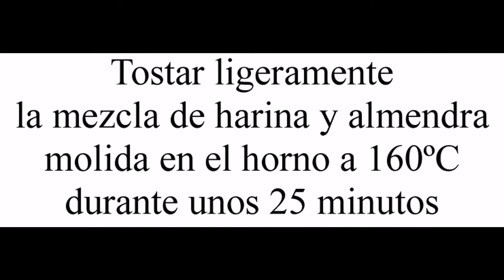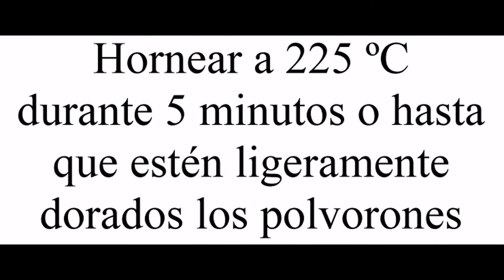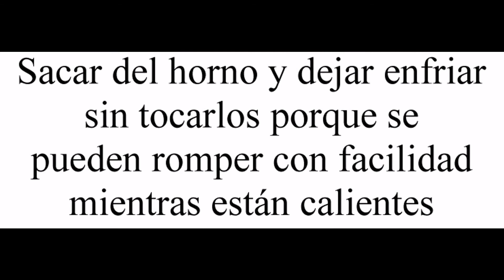Polvorones de cacao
Devorando España

Hoy te enseño a preparar polvorones de cacao, esta receta es similar a los polvorones de canela, pero añadiendo una buena cucharada de cacao en polvo para hacerlos irresistibles.

Para hacer esta receta tienes que tostar la harina con la almendra, es muy importante que estés atento al horno porque si se queman le darán un sabor muy amargo a los polvorones.

Con los ingredientes que te indico puedes preparar diez polvorones.

¿Te gustan los polvorones? ¿Cuales son tus favoritos?

Para preparar estos polvorones de cacao necesitaras:

- 125 gr. de harina

- 65 gr. de manteca de cerdo

- 40 gr. de azúcar glass

- 30 gr. de almendra molida

- 15 gr. de cacao en polvo

- Una pizca de canela en polvo

- Azúcar glass para espolvorear

Para preparar estos polvorones de cacao debes seguir los siguientes pasos:

- Mezclar la harina con la almendra molida.

- Tostar ligeramente la mezcla de harina y almendra molida en el horno a 160ºC durante unos 25 minutos.

- Amasar la harina con almendra molida junto con la manteca de cerdo, el azúcar glass, el cacao en polvo, la canela y la sal hasta conseguir una masa homogénea.

- Dividir la masa en porciones de 25 gr.

- Dar forma redonda a las porciones de masa y aplastarlas ligeramente con la mano.

- Hornear a 225 ºC durante 5 minutos o hasta que estén ligeramente dorados los polvorones.

- Sacar del horno y dejar enfriar sin tocarlos porque se pueden romper con facilidad mientras están calientes.

- Espolvorear los polvorones con azúcar glass.